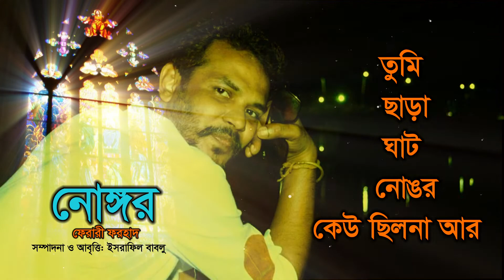Poem-Nongor/কবিতা: নোঙ্গর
ফেরারী ফরহাদের কবিতা
আবৃত্তি: ইসরাফিল বাবলু